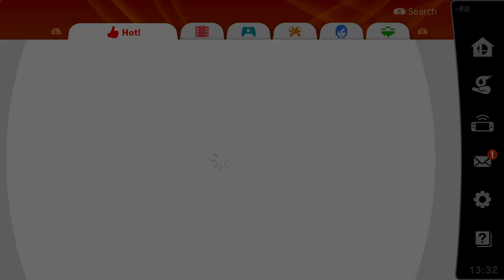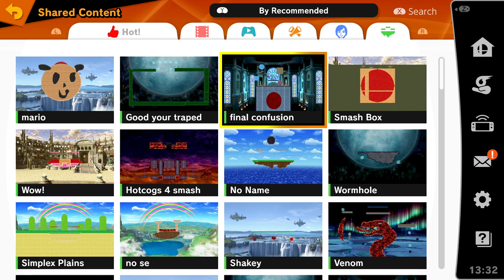Super Smash Ultimate Classic Co-op with BelleAim and Derrick: Link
Join BelleAim and special guest, Derrick Bitner from Good Vibes Gaming, in Link's Classic Mode! Stay till the end to see a fan-created custom stage honoring Super Mario 64!

Stage creator: ArSolux
Stage ID: 5J81CXKW

If you enjoyed, be sure to let us know with comments, subs, and likes! Let's get Derrick back again for another episode!

Also, if there's a Super Smash Ultimate Mashup you'd like to see, please post in the comments, we may choose it for the next bonus :D